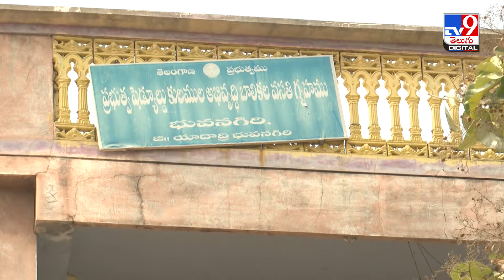నా బిడ్డను చంపినోళ్లను శిక్షించాలి : Nalgonda 10th Class Student Bhavya Sri Father demand - TV9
Credits : Sammaiah / Producer